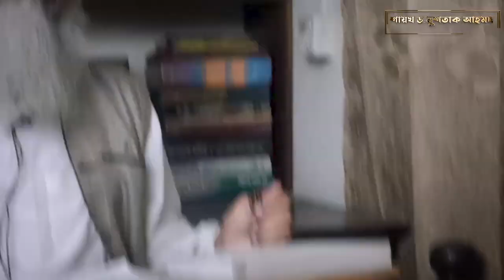বাকিয়্যাতুস সালফ হযরতুল আল্লাম নূর হসাইন কাসেমী - শায়খ ড. মুশতাক আহমদ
আমাদের সাথে যুক্ত হওয়ার লিঙ্ক

হযরত শায়খ আল্লামা ড. মুশতাক আহমদ।

ডেপুটি ডিরেক্টর,
ইসলামিক ফাউন্ডেশন, ধর্মবিষয়ক মন্ত্রণালয়, গণপ্রজাতন্ত্রী বাংলাদেশ সরকার।

খানকা শায়খ যাকারিয়্যা ঢাকা, বাংলাদেশ
মুহতামিম,
জামিয়া শায়খ যাকারিয়্যা ঢাকা,
কাচকুরা, উত্তরখান, ঢাকা, বাংলাদেশ
খতিব,
তেজগাঁও রেলস্টেশন জামে মসজিদ কমপ্লেক্স।
শাইখুল হাদীস,
তেজগাঁও রেলওয়ে জামিয়া ইসলামিয়া, তেজগাঁও, ঢাকা

বি:দ্র: প্রতি ইংরেজী মাসের ১ম শুক্রবার জামিয়া শায়খ যাকারিয়া -উত্তরখান-কাঁচকুড়া-ঢাকা তে এবং
২য় শুক্রবার তেজগাঁও রেলস্টেশন জামে মসজিদে বাদ আছর থেকে ইশা পর্যন্ত ইসলাহী মাহফিল/শবগুজারী হয় । আপনার সবিনয় দাওয়াত রইল ।  র্সাবিক যোগাযোগ, ০১৭৬৪০১৫৮৬৭, ০১৭৩৩৫৪৯৩৫৪,